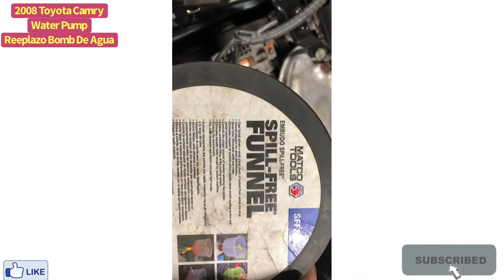2007-08-09 Toyota Camry Bomba de agua, Water Pump reemplazar,